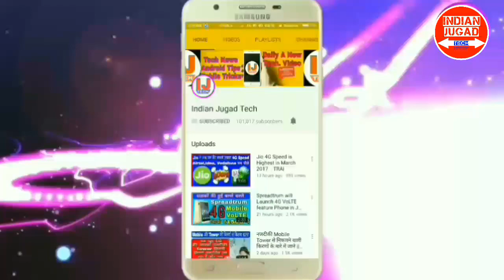Idea भी लाया 4G smartphone सिर्फ 2500 रुपये में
The Aditya Birla Group firm is working with handset manufacturers to come out with smartphones in the range of Rs 2,500 to compete with Jio’s 4G feature phone.

The country’s third-largest telecom operator, Idea Cellular, has raised Net neutrality concerns over the VoLTE-enabled feature phone by new entrant Reliance Jio as the handset does not allow apps other than its own to work on the phone. Besides, the Aditya Birla Group firm, which is against giving any sort of subsidy on mobile phones, is working with handset manufacturers so that they can offer smartphones in the range of Rs 2,500 to compete with Jio’s 4G feature phone. “Idea for the last 21 years does not sell handsets, other than a small quantity that was acquired to initiate the sale of 3G four years back, and we will continue that stand. We have no intention to subsidise handsets,” Idea’s managing director Himanshu Kapania said in an analyst call on Friday. He explained that Idea is working with the handset industry to bring down the cost of handsets by reducing the bill of material (BoM) rates, which will help in closing the gap with the 4G feature phone price. The effort is to ensure that smartphone prices are brought down to reasonable levels.